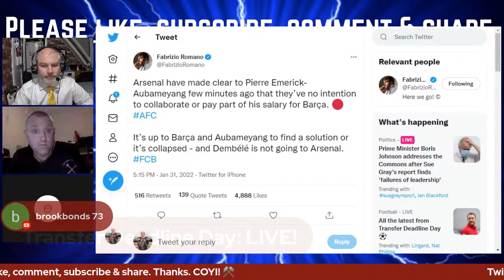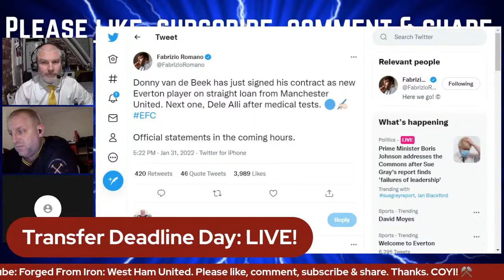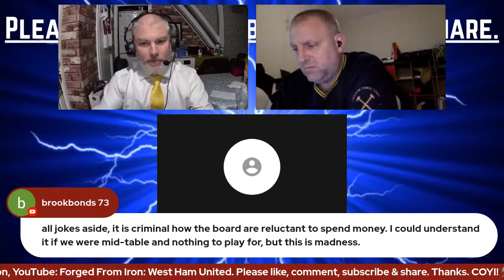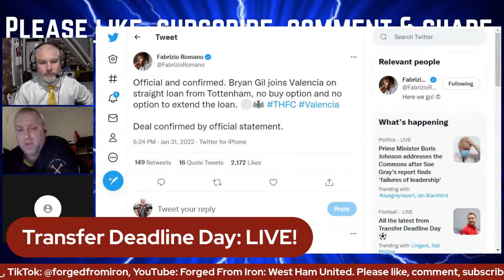Deadline Day, Part II.